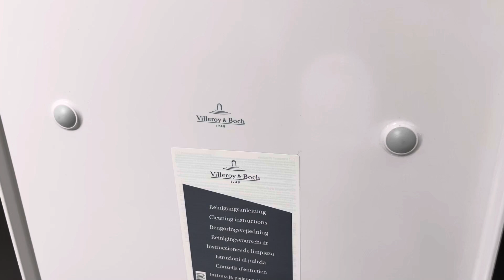How to remove the cover of the Villeroy Boch Venticello wall-hung toilet 4611RS01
How to remove the cover of the villeroy Boch Venticello toilet 4611RS01 VENTICELLO
4611RS01 VENTICELLO унітаз підвісний + кришка SoftClose QuickRelease, білий